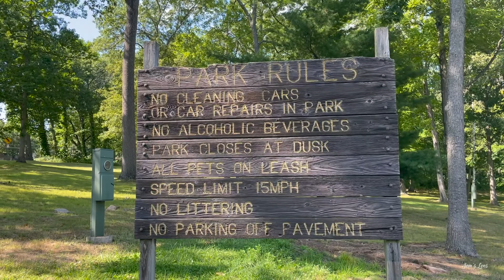Scenes from Hubbard Park in Meriden , Connecticut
A collection of scenes from my recent visit to Hubbard Park.

Channel Description
CT living 🇺🇸, Island roots 🇯🇲 🇦🇬 . I love to explore and document my travels.